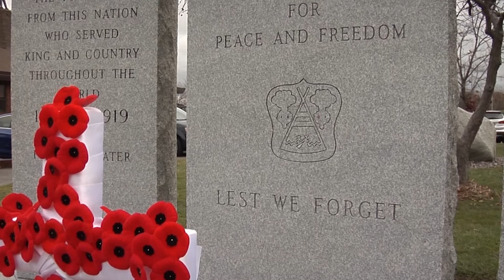Aamjiwnaang Remembrance Day Service 2016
Reverend Brenda MacMain is joined by local dignitaries and members of Aamjiwnaang First Nation to honour the sacrifice and service of so many from the community during World Wars & global conflicts.